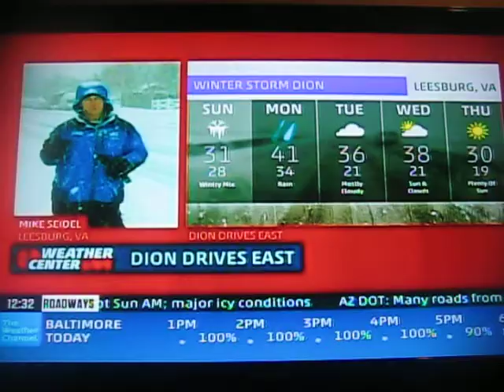The Weather Channel "Winter Storm Dion" coverage 12/8/2013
At this point, "Winter Storm Dion", as The Weather Channel called it, was at its peak in Washington, Baltimore, Philadelphia and surrounding areas.